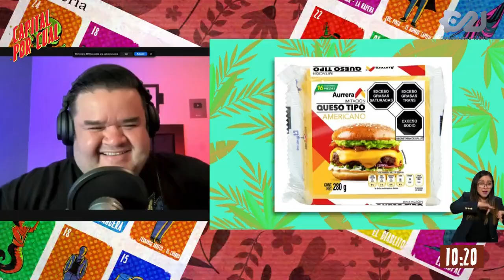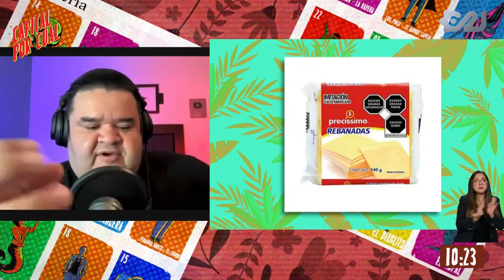Ciencia en cucurucho ¿Los quesos de imitación de qué están hechos?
En el programa de @Capital21_Tv  Capital por Cual con Fernanda Tapia, hablamos sobre ¿Cuál es la diferencia entre los quesos y la imitación de queso? ¿Cómo los hacen?